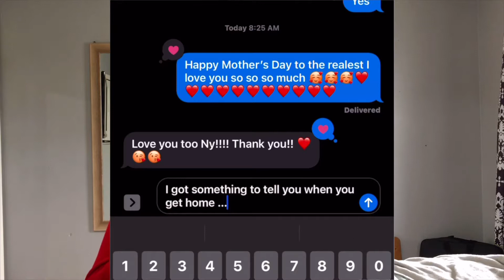IM PREGNANT PRANK ON MOM *SHE WAS IN SHOCK* 😥